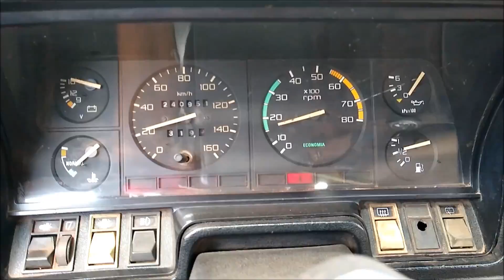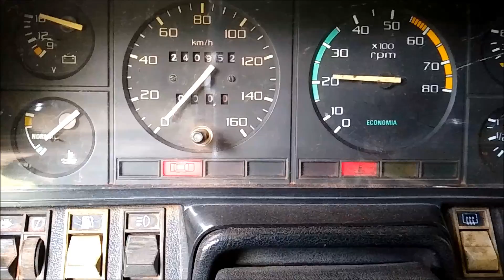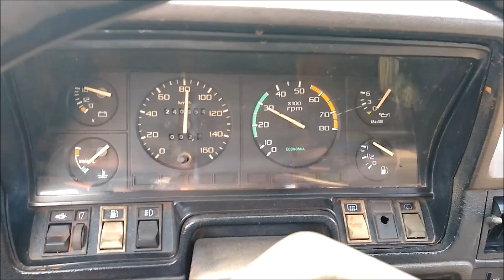Comprei Uma Belina Por R$ 4 Mil - Capítulo 13 - Segundo Estágio Isolado...